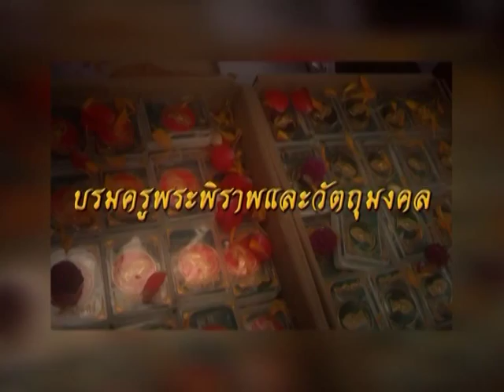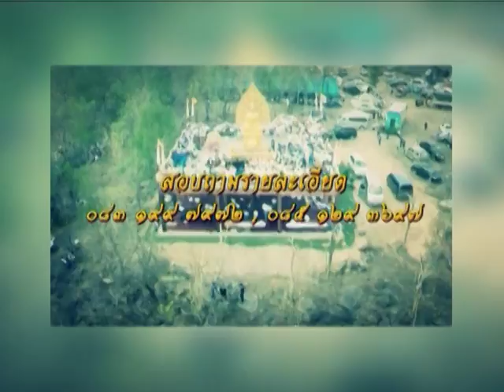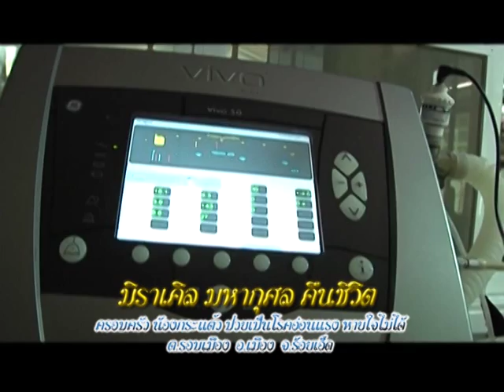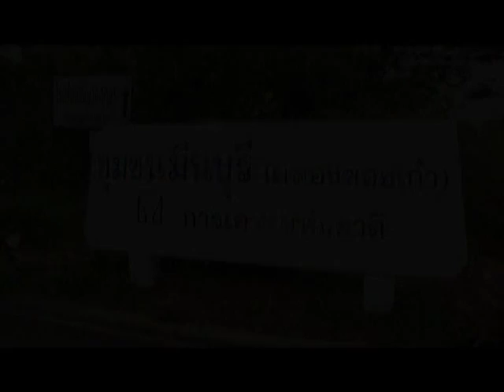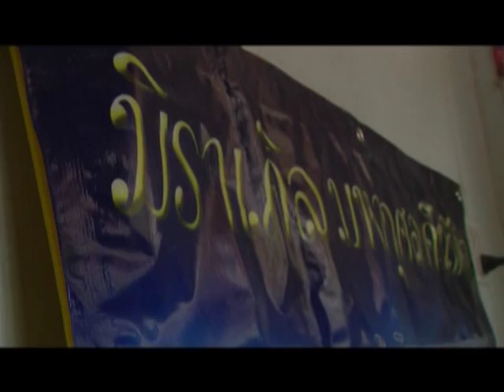รายการเปิดดวง 12 ราศี | 10/08/58 | EP 1/4